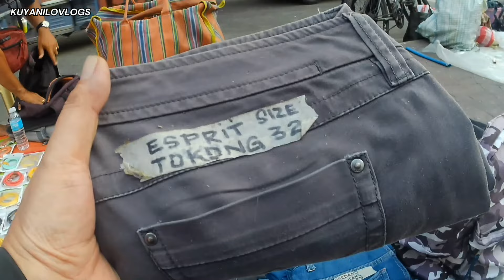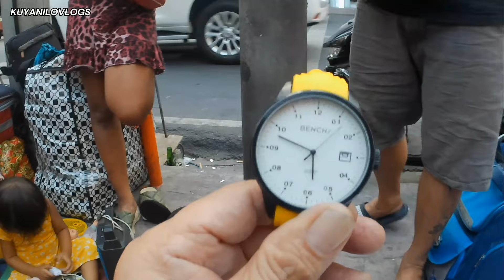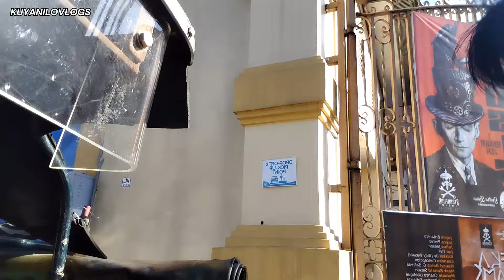Burautan sa Tomas Mapua - Update